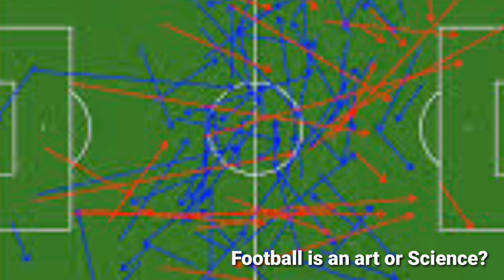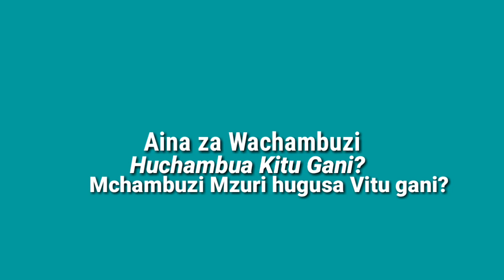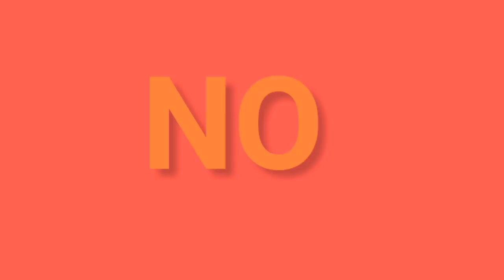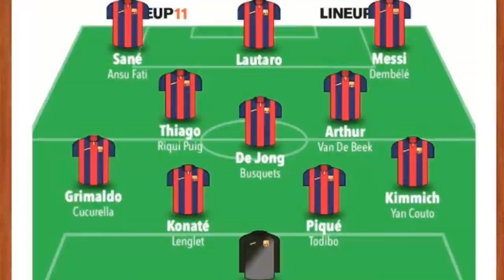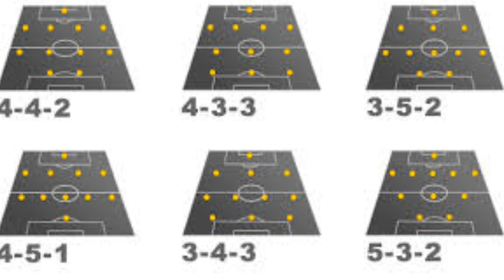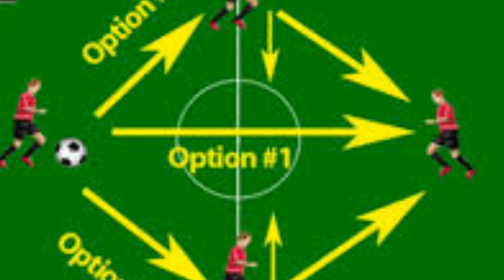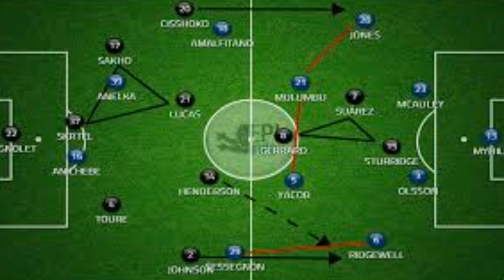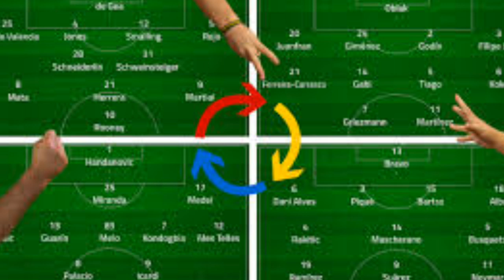TOP 10: Wachambuzi Bora wa Soka Nchini hawa hapa...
Sayansi ya Soka ni ngumu ndio maana hata makocha waliofanikiwa ni wachache  miongoni mwa mengi. Kuuelewa mpira kwa jinsi unavyochezwa unahitaji ujuzi wa ziada na uwe ni mtu wa kuwekeza muda wako mwingi kuusoma na kuutazama. Ili kurahisisha haya mtazamaji wa Mpira huhitaji mchambuzi atayemsaidia kumuelewesha jinsi mchezo unavyoendelea.
Mchambuzi kazi yake ni kuelezea yaliyojificha kimbinu na muda mwingine kuwa mtabiri kutokana na hali ya mchezo na jinsi timu zote mbili zinavyocheza wakati wote wa mchezo.
 Wafuatao ni Wachambuzi Bora 10. Endelea kutazama hadiu Mwisho.

LOOK AT THIS (IMPORTANT)
Find The Perfect Freelance Services For Your Business ( Look the service below, and click here to review more favourable services
-VOICE OVER
-GRAPHICS DESIGNER
- DIGITAL MARKETING
-LOGO DESIGN
- MUSIC AND VIDEO
  - BUSINESS
- PROGRAMMING AND TECH
- BLOG POSTS
- CONSULTANCY AND SO MANY.

Unaweza TAZAMA VIDEO ZAIDI KAMA HIZI ZA KIUFUNDI...
Jinsi Mifumo ya Sven inavyomuua Kagere Kiufundi.
TOP 5 wachezaji bora zaidi wa Simba kwa sasa hawa hapa.
Zoezi la RONDO na faida zake kwa timu na wachezaji...

                                               WAFIKIE ZAIDI YA WATU MILIONI 3
TANGAZA NASI  kwa Bei nafuu, Piga 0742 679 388. Bei zetu ni nafuu, sawa na Bure.